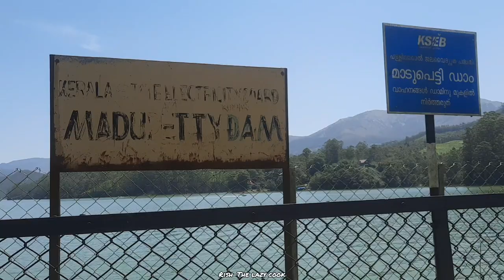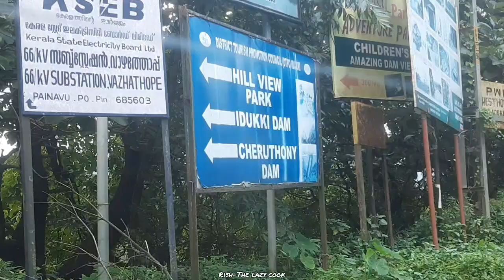Idukki dam||Munnar trip||Cheruthoni dam